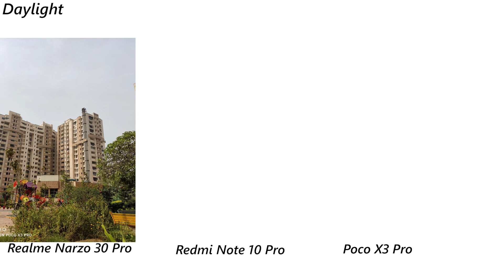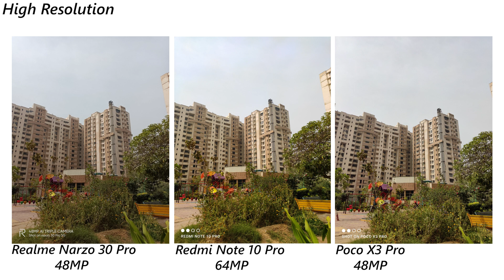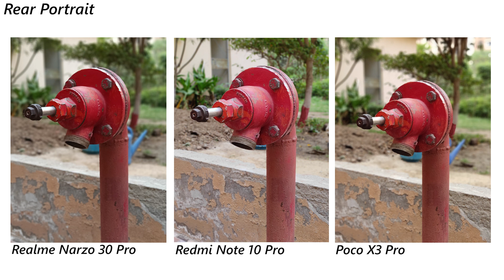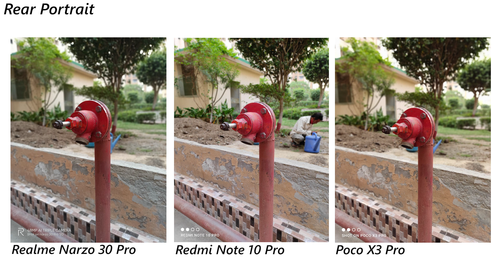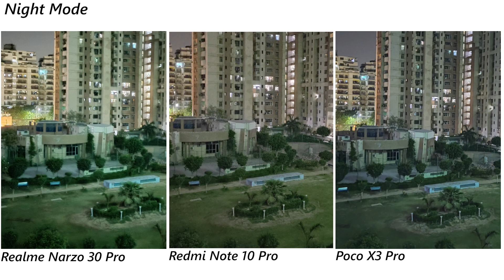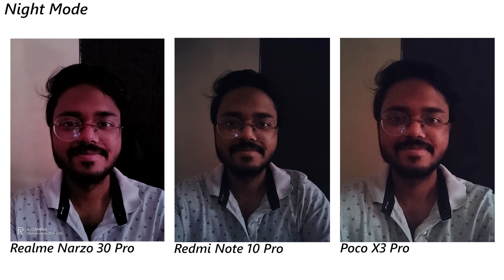[हिंदी] POCO X3 Pro vs Redmi Note 10 Pro vs Narzo 30 Pro - Camera Comparison!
Dosto iss video mein hum POCO X3 Pro ka camera comparison karenge Redmi Note 10 Pro aur Narzo 30 Pro ke saath. POCO X3 Pro launch hua hai 18,999 ke starting price par. POCO X3 Pro mein apko 48MP Quad Camera setup mil jaata hai.

Host: Paurush